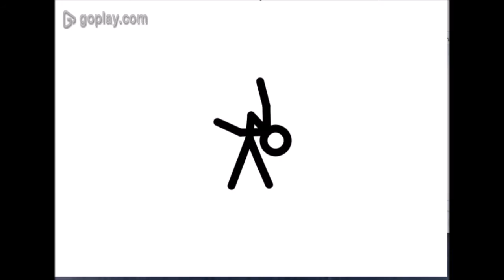RANDOM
random random random random random random random randomrandom random random randomrandom random random random.